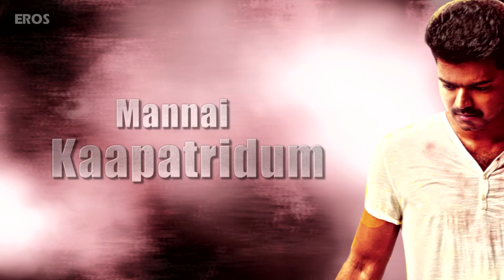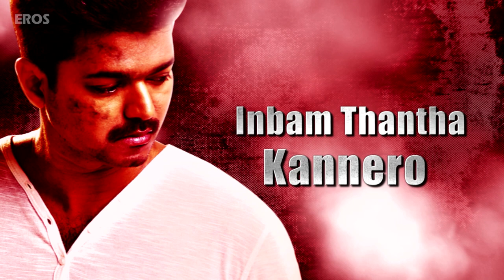Nee Yaaro - Full Song with Lyrics - Kaththi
To set this song as your caller tune sms EIKATH3 to 56060

Listen to the full song Nee Yaaro sung by K.J. Jesudas from the film Kaththi.